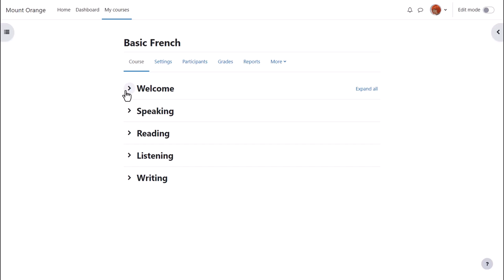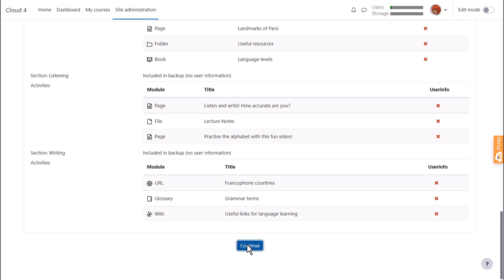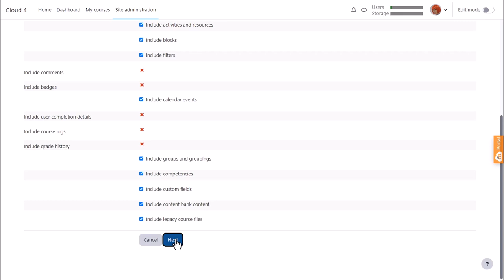Course Restore to MoodleCloud 4.4/4.5